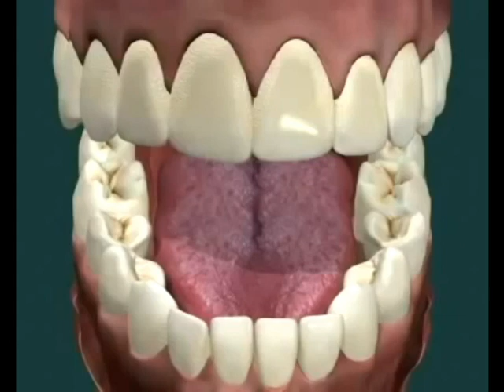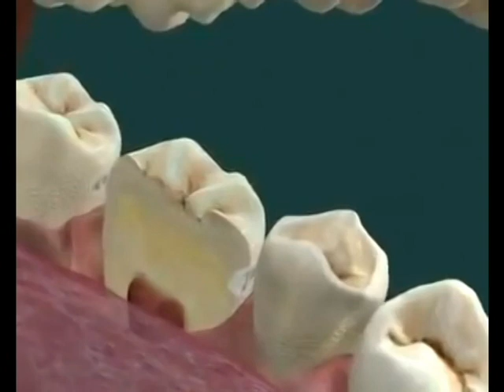Stages of Tooth Decay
There are 5 stages of tooth decay.
Stage One:
The first stage of tooth decay shows up as a bit of brownish discoloration on the tooth's surface. it is the first sign of tooth demineralization at the enamel level.

Stage Two: Decay of Tooth Enamel
At the second stage of tooth decay, the tooth enamel has begun to break down. While tooth enamel is one of the strongest substances in the entire body, it cannot withstand the effects of tooth decay for long. With the enamel breached, people are likely to experience tooth sensitivity, particularly when having food or beverages that are hot/cold in temperature.

The ideal treatment for decayed tooth enamel is the use of a dental restoration, such as a dental filling. This helps replace the compromised tooth structure, allowing patients to bite and chew normally without discomfort.

Stage Three: Decay of Dentin
Beneath the tooth enamel is a porous substance known as dentin. Tooth decay travels much faster through the dentin because of its porous nature. When patients reach this stage of tooth decay, the tooth sensitivity is far more pronounced. Simple biting and chewing can also trigger serious tooth sensitivity.

The ideal treatment for dentin decay is the use of more substantial dental restorations, such as inlays, onlays, or crowns. These can all help rebuild larger portions of seriously damaged and decayed teeth.

Stage Four: Infection of the Dental Pulp
Inside of every tooth is a chamber full of dental pulp. This soft tissue in the tooth was essential for the tooth's initial formation and maturation. If the oral bacteria reaches the dental pulp, a painful infection occurs. This is known as a root canal infection.

To treat a root canal infection, endodontic therapy is necessary. This process involves the removal of the diseased dental pulp, sterilization of the pulp chamber, filling in the tooth with an inert material, and capping the treated tooth with a dental crown.

Stage Five: Formation of a Dental Abscess
When a root canal infection is left untreated, it can lead to the formation of an abscess. An abscess is an accumulation of pus and debris. If the abscess ruptures, this can have serious consequences on your oral health and general wellness.

To treat an abscess, it must be professionally drained to ensure safety throughout the process. The use of antibiotics is common after the drainage of the abscess to help eliminate any remaining harmful bacteria.
Videos uploaded on this channel are patients dental education purpose only.